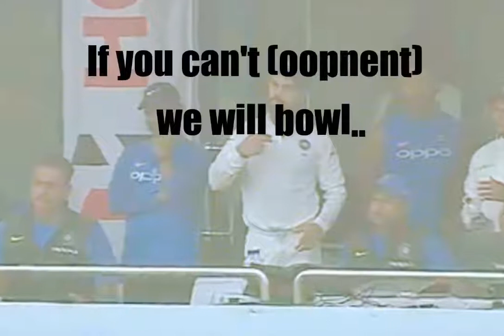Virat Kohli gets angry on Sri Lankan Team in 3rd Test Day2 Smog at Delhi test | Big drama happned